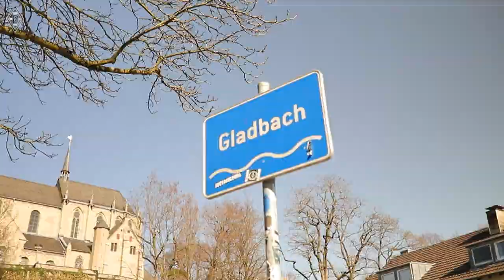Happy Birthday, Rainer Bonhof!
Titelsammler, Vereinslegende, Vizepräsident! 💚

Rainer Bonhof wird 70 Jahre alt. Herzlichen Glückwunsch und von Herzen alles Gute! 🎂